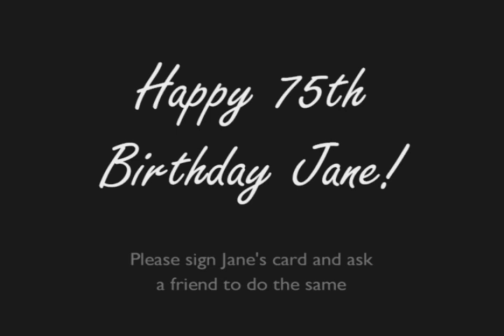Jane Goodall: Showing Us the Way to a Better World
A Tribute to Dr. Jane Goodall.